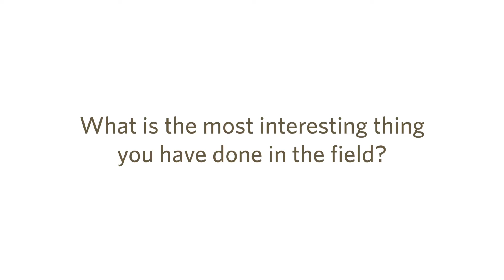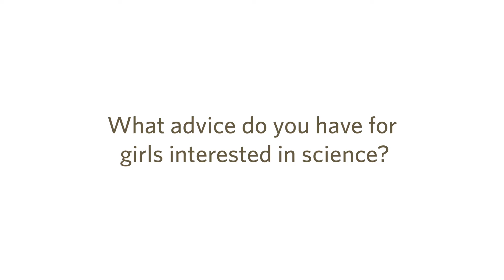Women In Science: Ashley Hall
Meet Adult Programs Coordinator Ashley Hall. Discover why she's passionate about science, and what an average day as a Museum educator entails. Hear about one of her most memorable experiences with science, and what advice she would give young people interested in pursuing science careers.

This video is part of "Celebrating Women in Science — Presented by KeyBank," which culminates on Saturday, February 10 with International Women and Girls in Science Day.